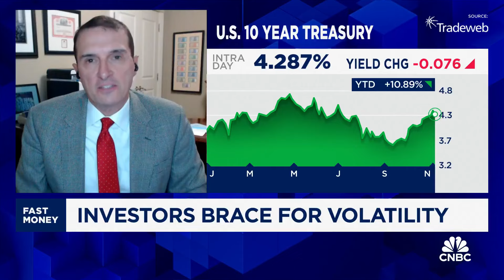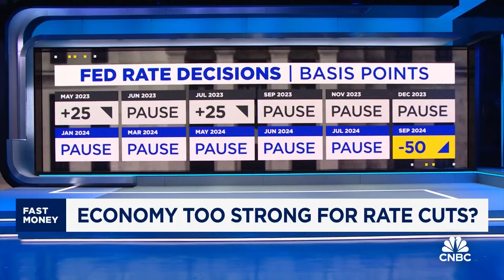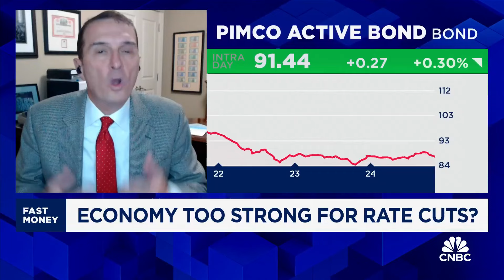Economy is too strong for rate cuts, warns Wall Street forecaster Jim Bianco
Jim Bianco, Bianco Research president, joins ‘Fast Money’ to talk the impact of the election on equities and the bond market.